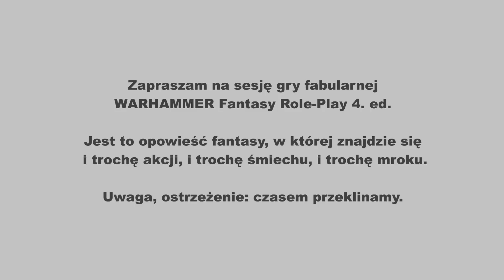Sesja RPG | Warhammer | Zadyszka, odc. 1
Zarejestrowany stream granej na żywo sesji RPG.

Gra: Warhammer Fantasy Role-Play, 4. ed.

1. z 7 odcinków mini kampanii: ZADYSZKA

Gracze:

- Sebastian Kropiwnicki jako Gilbert Wimpffen, Banita,

- Maciej Teległow jako Sascho Herrwagen, Przewoźnik,

- Mateusz Tondera jako Manfred von Kugelnstein, szlachcic.

Layout: Julian Rzeźniczak

Muzyka pochodzi z biblioteki audio na youtubie:
- "Black Coins" - Public Memory
- "Backwoods BBQ" - Chris Haugen
- "Orbiting Knowhere" - The Whole Other
- "Fast Anxiety"- Jeremy Korpas
- "The Emperor's New Nikes" - DJ Williams
- "Moorland" - Underbelly & Ty Mayer
- "Superfuzz Grind" - Jeremy Korpas

Miłej zabawy:)